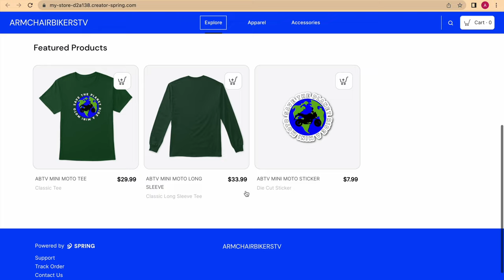4,000 MILES ON A STOCK GROM -- 2022 Honda Grom Review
*ARMCHAIRBIKERSTV TeeSpring Store Below*

My thoughts and opinions after putting 4,000 miles on the new generation of Grom